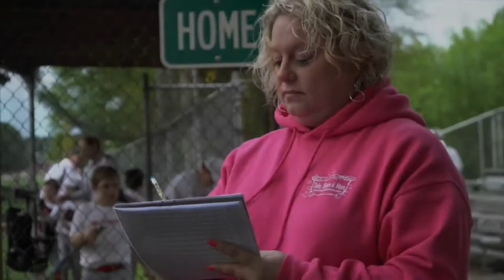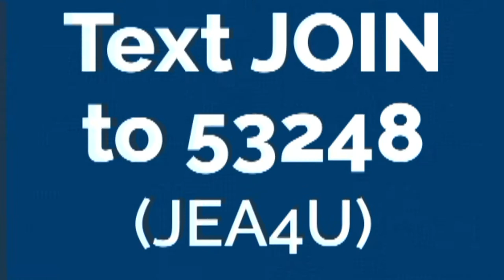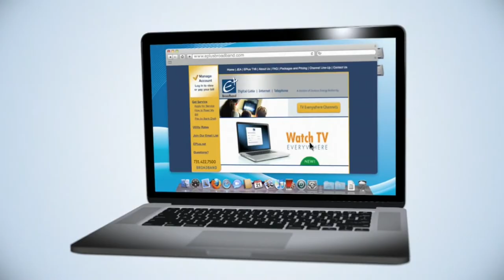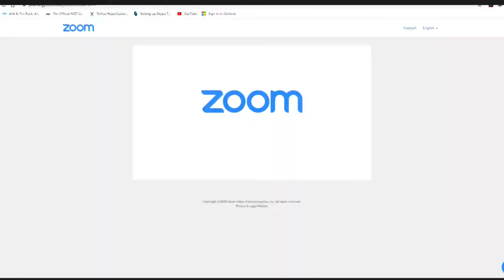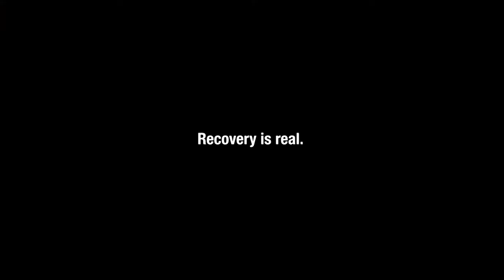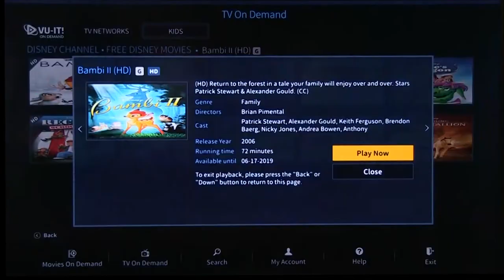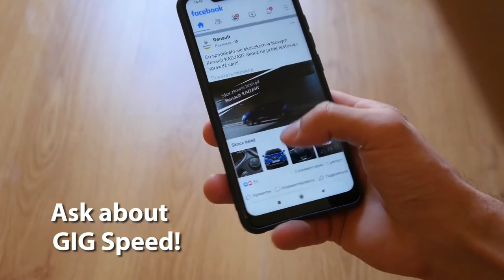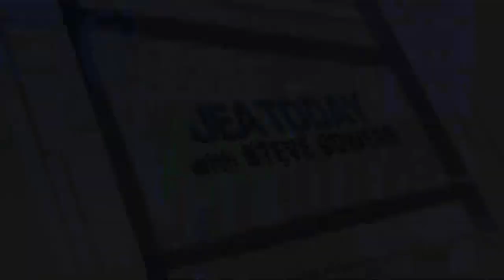SIX IN THE CITY September 22, 2020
Entertainment by Jeremy Tubbs & Jenna McLean with University of Memphis, Lambuth Music Program, Hosted by Cassandra Fuller and Steve Bowers on EPlus TV6.